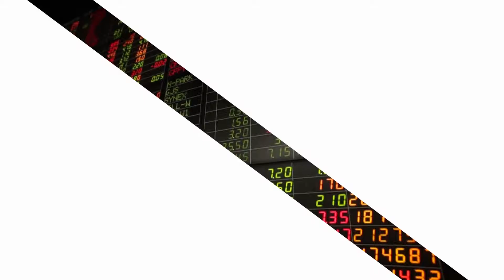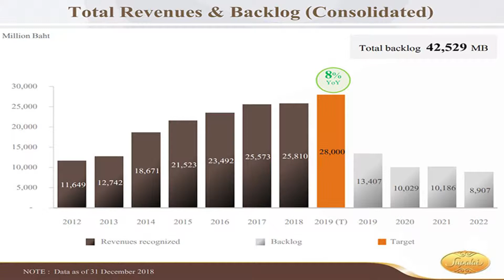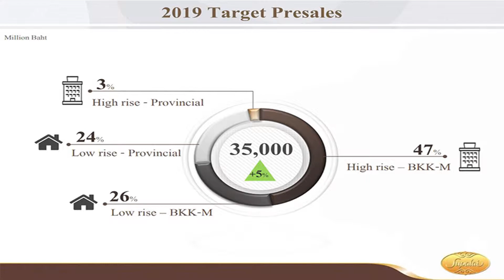SPALI เดินหน้าเปิดโครงการดัน New High รอบใหม่ เพื่อมุ่งสู่เป้าหุ้นยั่งยืน (Sustainable Stock)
หากพูดถึง บมจ.ศุภาลัย (SPALI) ต้องยอมรับว่า เป็นอีกบริษัทหนึ่งที่มีการปรับตัว หากลยุทธ์ฝ่าฟันวิกฤตการณ์ต่างๆ ทั้ง ต้มยำกุ้ง แฮมเบอร์เกอร์ มาได้ตลอดสี่ทศวรรษ จนกลายเป็นบริษัทที่ได้รับการกล่าวขานว่า เป็นธุรกิจที่มีความยั่งยืน
ล่าสุด บริษัทเตรียมเปิดโครงการใหม่ icon sathorn โดยชูจุดแข็งเรื่องราคาขายที่สมเหตุสมผล เพื่อเพิ่มยอดขาย และกำไร ให้เติบโตสร้างสถิติ new high ครั้งใหม่ และตอบโจทย์เรื่อง sustainable stock อีกครั้ง
ไปฟังเหตุผลที่ทำให้หัวเรือใหญ่ของ SPALI อย่าง ไตรเตชะ ตั้งมติธรรม เชื่อมั่นกันดีกว่า